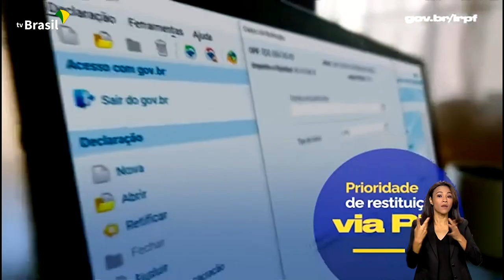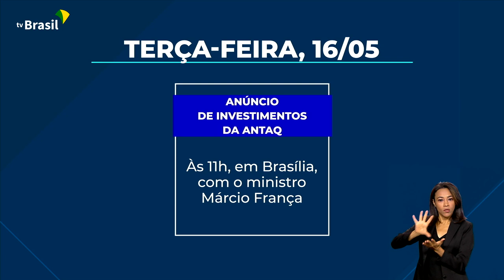AoVivo: Brasil em Dia - 16 de maio de 2023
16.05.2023 - Veja: Exportações do agronegócio superam 50 bilhões de dólares e atingem marca histórica nos 4 primeiros meses deste ano. Fiocruz detecta casos de dengue tipo 3 no Brasil. E começam os preparativos para o G7 em Hiroshima, no Japão.